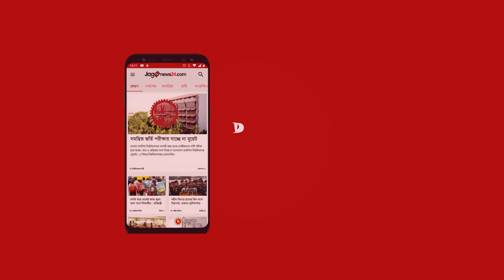আদালতপাড়ায় কড়া নিরাপত্তা | Jagonews24.com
আদালতপাড়ায় কড়া নিরাপত্তা